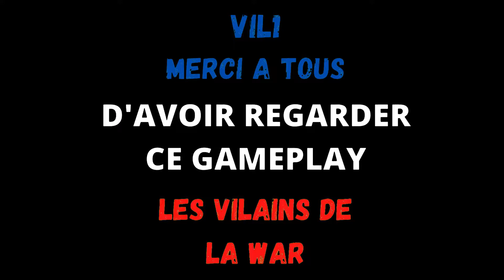gameplay ps5 warzone, resurgence, Insane